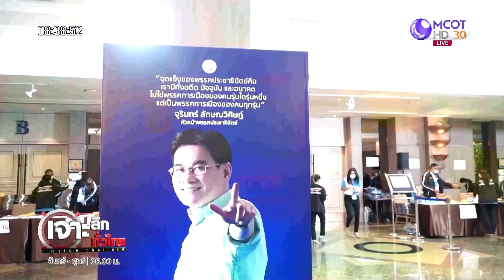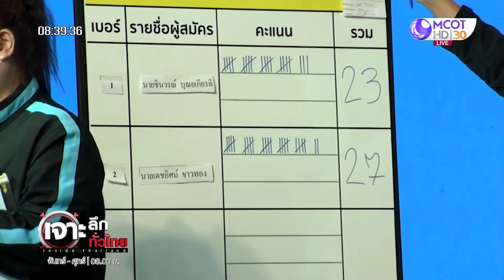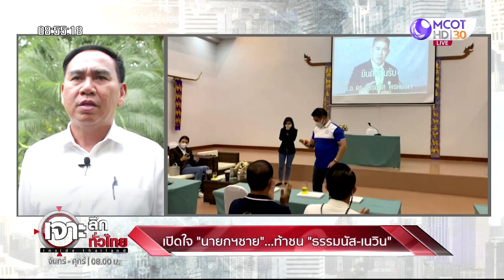เปิดใจ “นายกฯชาย” ...ท้าชน “ธรรมนัส – เนวิน” | เจาะลึกทั่วไทย | 20 ธ.ค. 64